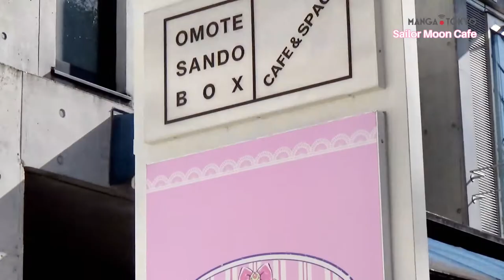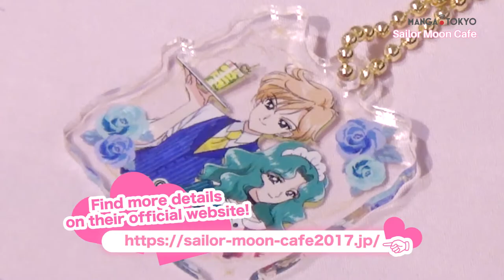A Dream Come True Even for Adult Fans! Sailor Moon Cafe 2017 Report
For a limited time only the well-known and beloved series Sailor Moon will be the main theme of a collaboration cafe in Tokyo, Osaka, Nagoya and Fukuoka.
One side of the cafe is covered with the illustrations drawn for this collaboration cafe which gives the cafe a sophisticated but playful atmosphere.
The menu is filled with food that looks too cute to eat, starting with hamburgers and curry and even pretty decorated sweets and drinks are available. Of course, nobody should miss the collaboration goods only available at this cafe!

Please enjoy the World of Sailor Moon through the video!